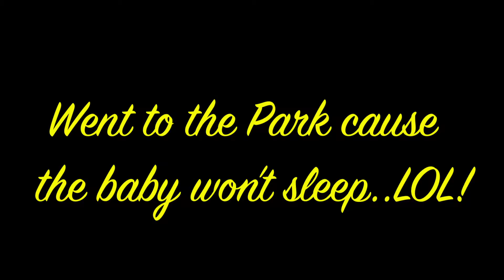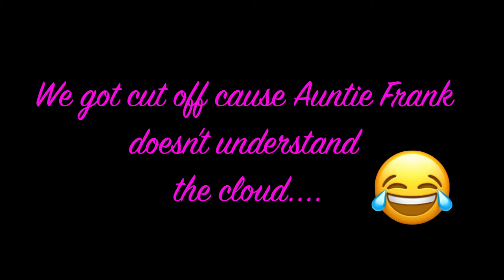Edmonton Vlog Aug 2019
I went to Edmonton because Sterling thought I needed a rest. He was right. We went to the mall, the park and played with makeup. Join us!
Make sure to check out Payton's insane tattoo work on Instagram at @fullmoonhangover. My sister might kill me but defiantly check out Kayla's work to @razer_kayla she hands down makes the best furry suits you have EVER seen!

Products used:
Morphe Palettes; the don’t seem to have names..
MAC- MC15 foundation
Morphe foundation primer equalizer
Urban Decay- Naked ultimate basics
Urban Decay- all nighter foundation
Kylie- Candy K lip liner
Better than sex water proof mascara
Unicorn and Mermaid brush from Wish and Amazon.

Oh and remember, as always, love is the answer!